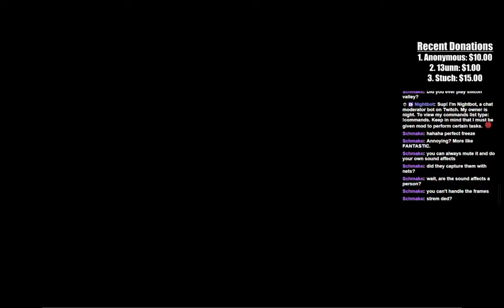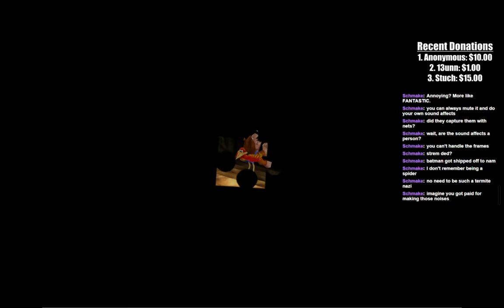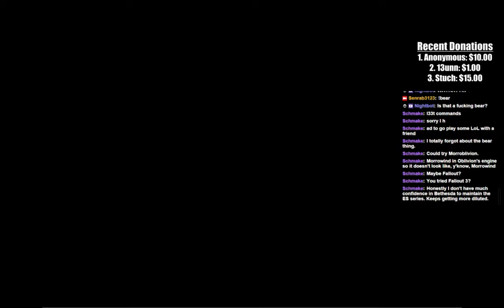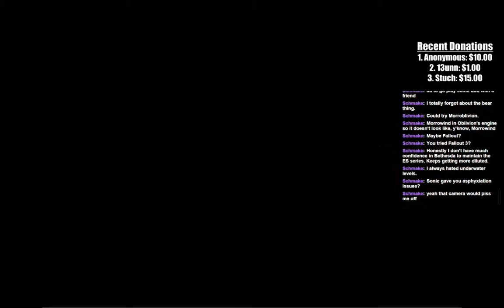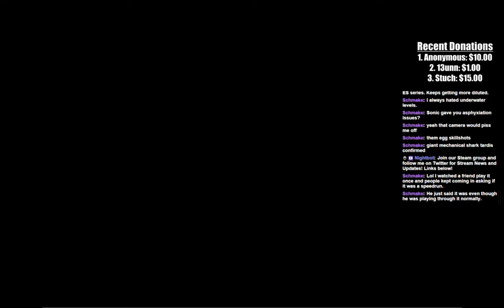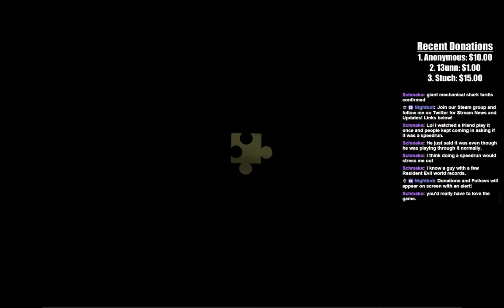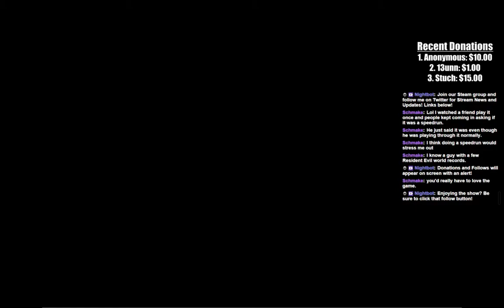Banjo-Kazooie 100% Playthrough: Day 1 (Pt 2)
Starting a new playthrough in honor of the announcement of "Project Ukulele".